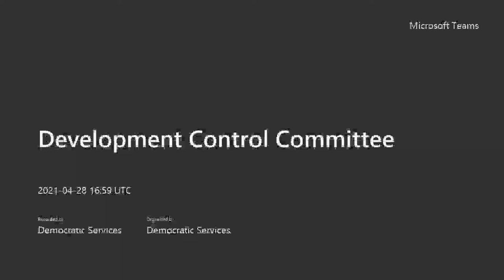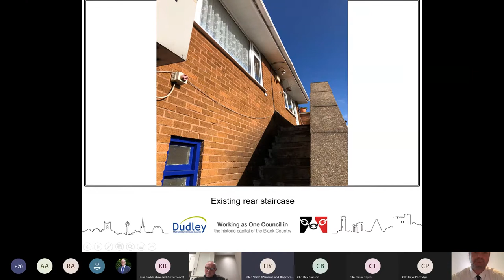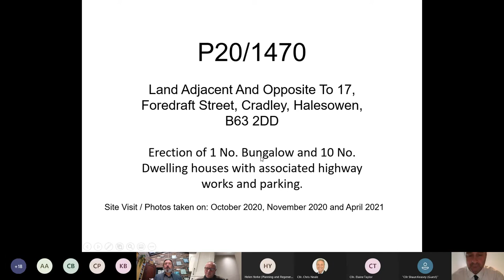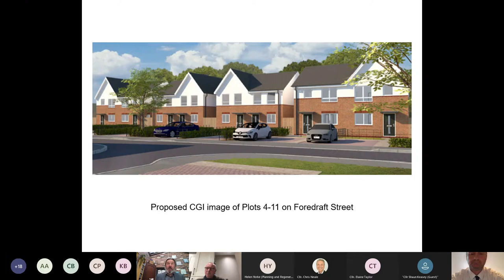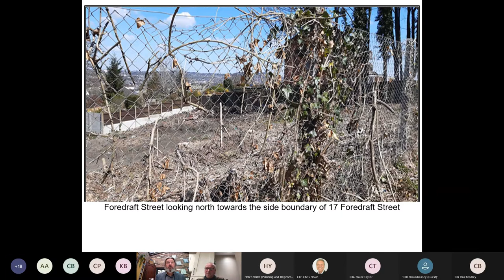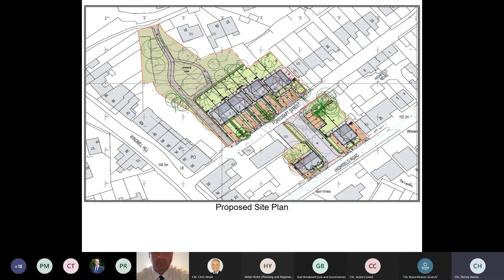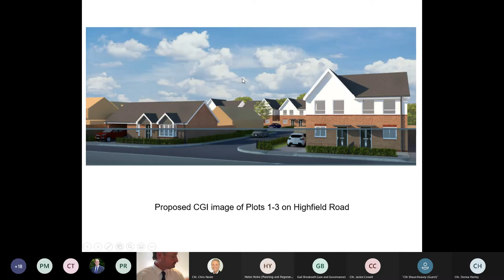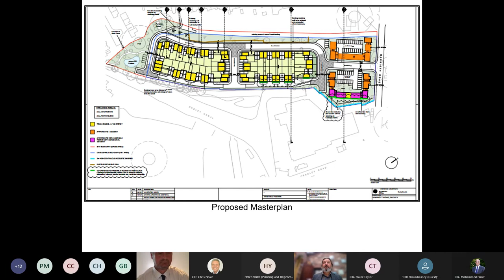Development Control Committee - 28th April 2021